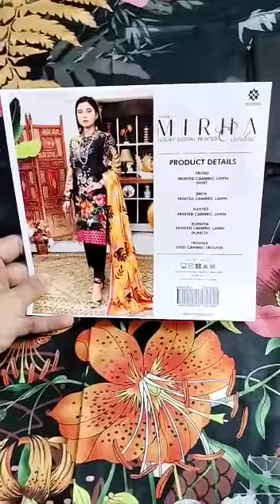Mirha |Orignal | zeesh textile | 3pc | Cambric collection | NafeeseLibaas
*MIRHA CAMBRIC Vol-05*
By *ZESH TEXTILE*

Fabric Quality: *Airjet End*

*Digital Shirt.*
*Digital Dupatta.*
*Dyed Trouser.*

Wholesale: *1600/-Pkr*
Retail: *2985/-Pkr*

*_Delievery On Tomorrow Insha'Allah ‼️🚚_*

For our consumers special set rate available reply for set price

Orignal stock